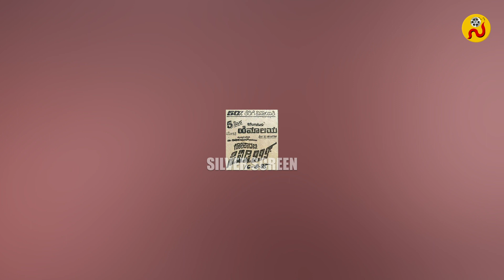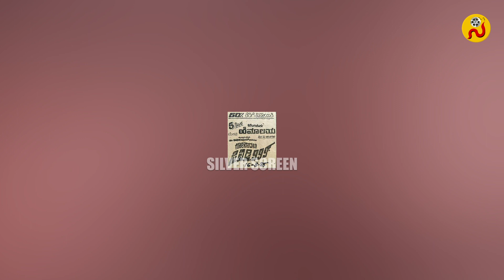ವಯೋ ಸಹಜ ಖಾಯಿಲೆಯಿಂದ ಬಳಲುತ್ತಿದ್ದ ಭಗವಾನ್ ಅವರು ಚಿಕತ್ಸೆ ಫಲಕಾರಿಯಾಗದೇ ಅಸುನೀಗಿದ್ದಾರೆ.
Welcome to “Silver Screen” channel, here you get all the updates, news, videos from The world of entertainment.

Here You Can Watch Sandalwood, Tollywood, Kollywood, Mollywood Bollywood, Hollywood and Kannada Television Industry Latest Updates. Here you’ll find the latest interviews with your favorite stars